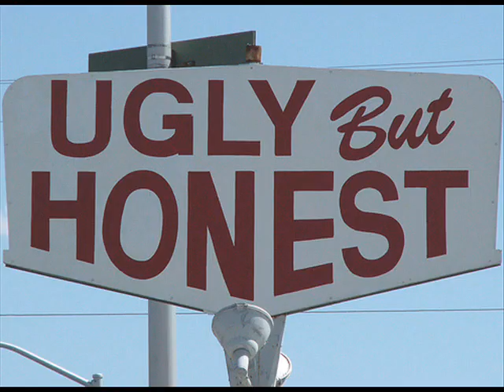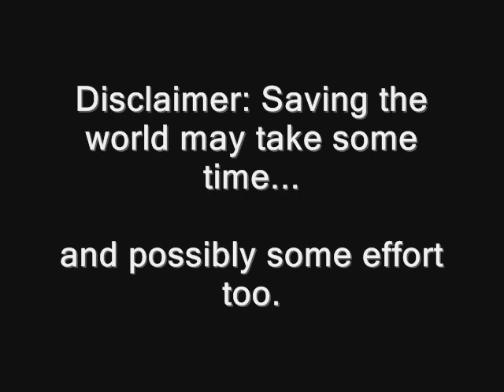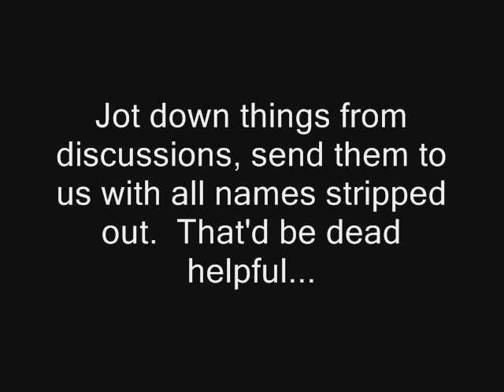What is CADS and how you can help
Rough and ready(ish) explaining the what, why and a bit of the how of the "climate activist development scheme" (name will be changed.